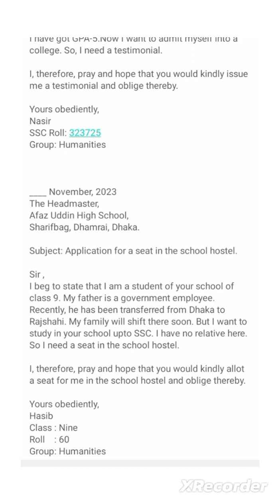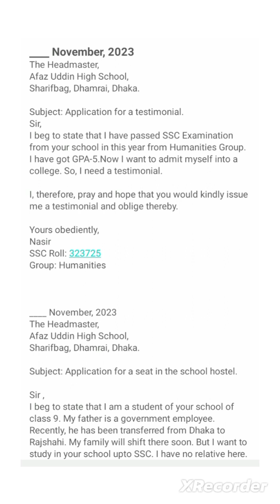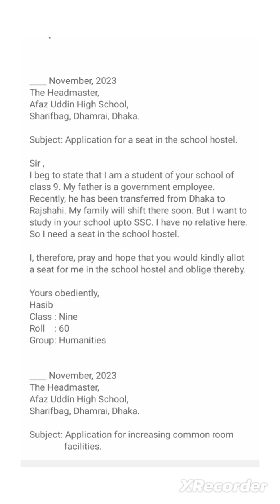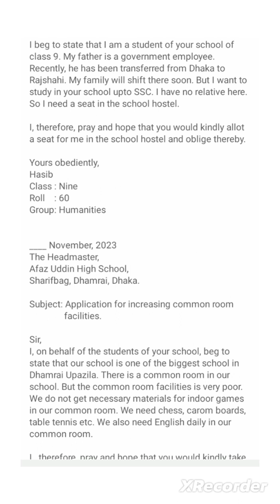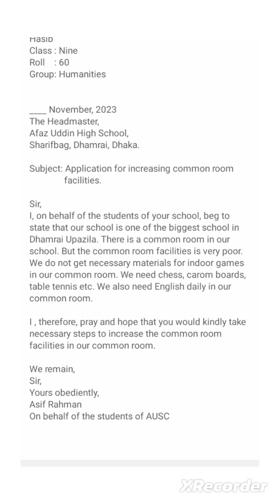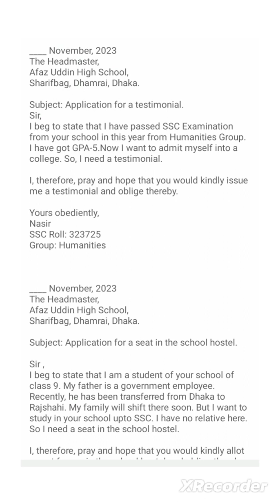Application for a testimonial|for a seat in the school hostel for increasing common room facilities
Application_ for_a_testimonial
Application_ for_a_seat_in_the_school_hostel
application _increasing_commonroom_facilities